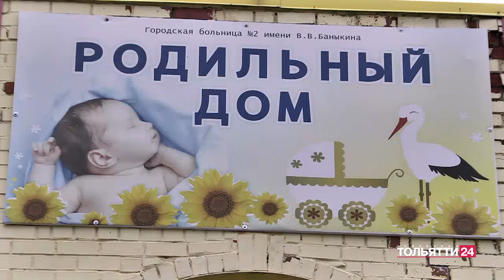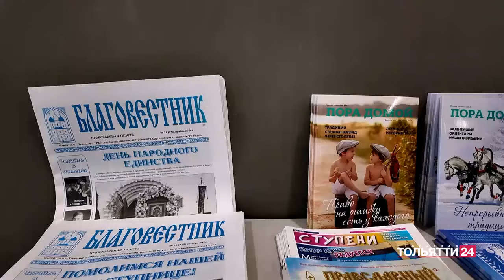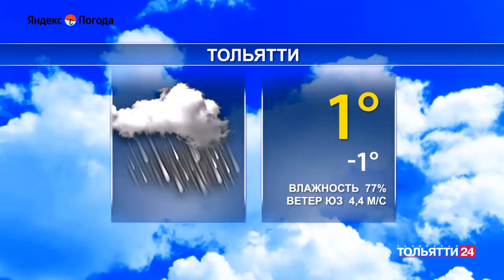«Новости Тольятти» 15.11.2024